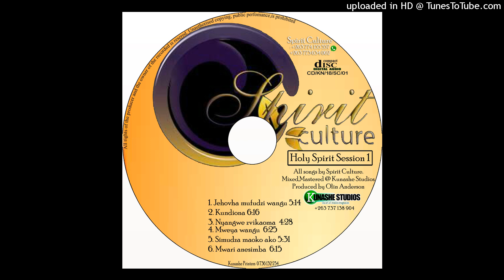MWARI ANE SIMBA - Spirit Culture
Produced by Olin Anderson at Kunashe Studios.